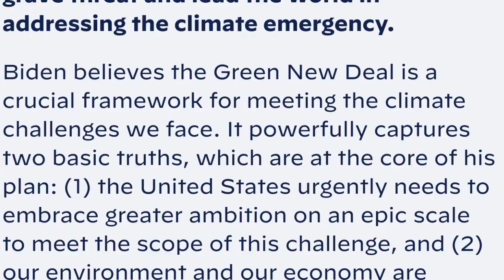Biden/Harris (2020 Flashback) Discuss